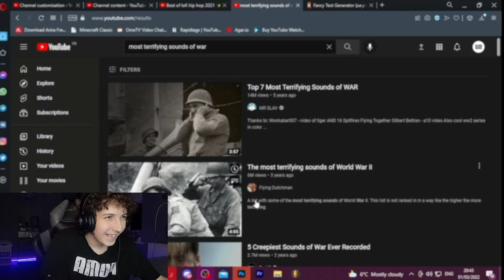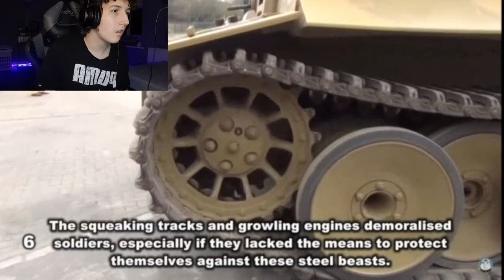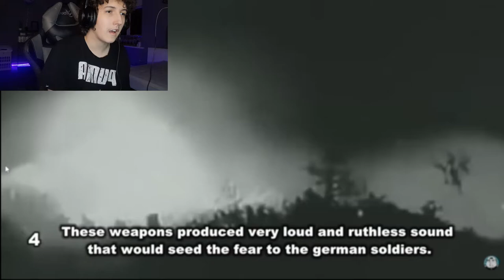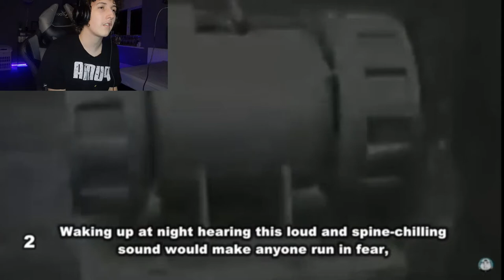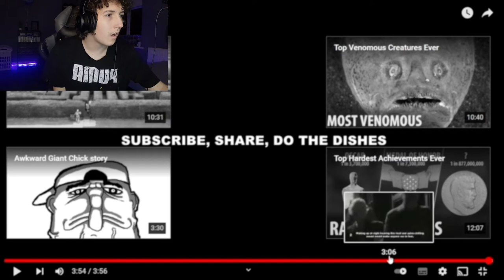THE MOST TERRIFYING SOUNDS OF WAR!!!!!!!! (Ft. SoulyDelight)